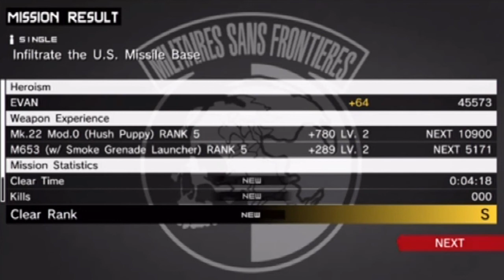MGS PW HD: Infiltrate the U.S Missile Base S Rank (Main Ops 23)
Main Ops 023: Infiltrate the U.S Missile Base S Rank